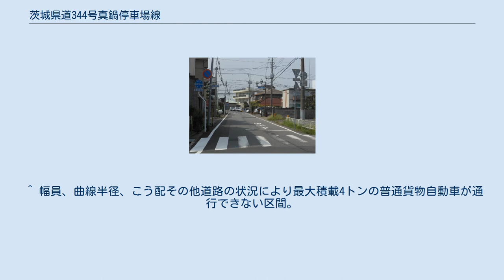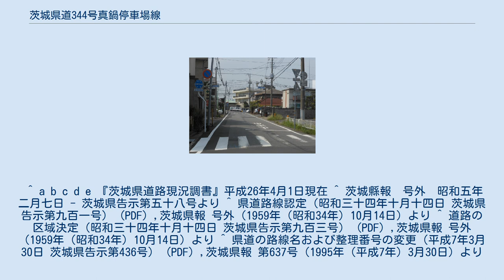茨城県道344号真鍋停車場線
沿線風景（土浦市真鍋一丁目） 茨城県道344号真鍋停車場線（いばらきけんどう344ごう まなべていしゃじょうせん）は、茨城県土浦市内を通る一般県道である。
 土浦市真鍋1丁目の真鍋駅跡から同真鍋1丁目の国道125号に接続する東西約270mの一般県道である。
 元々は(旧)筑波鉄道真鍋駅への接続道路であったが、1987年（昭和62年）4月に鉄道が廃止された後も路線名は変更されていない。
 現地の「市民会館入口」交差点の行先案内標識および一部の地図において本県道の北側に並行する道路 (国道125号「市民会館入口」より国道354号交点の区間) を県道344号と表示しているが、誤りである（2018年8月現在、Google mapおよびYahoo!地図では正しく表示されている）。
 1959年（昭和34年）10月14日、新たな県道として土浦市真鍋町の真鍋停車場を起点とし、一級国道六号線（旧国道6号、現在は国道125号）交点を終点とする区間を本路線とする県道真鍋停車場線として茨城県が県道路線認定した。
 1987年（昭和62年）に筑波鉄道筑波線が廃線となり真鍋駅（信号所）も廃止されたが、本県道路線はその後も存続し続け、1995年（平成7年）に整理番号344となり現在に至る。
 ^ a b c d e 『茨城県道路現況調書』平成26年4月1日現在 ^ 茨城縣報　号外　昭和五年二月七日 - 茨城県告示第五十八号より ^ 県道路線認定（昭和三十四年十月十四日 茨城県告示第九百一号） (PDF) ,茨城県報 号外（1959年（昭和34年）10月14日）より ^ 道路の区域決定（昭和三十四年十月十四日 茨城県告示第九百三号） (PDF) ,茨城県報 号外（1959年（昭和34年）10月14日）より ^ 県道の路線名および整理番号の変更（平成7年3月30日 茨城県告示第436号） (PDF) ,茨城県報 第637号（1995年（平成7年）3月30日）より